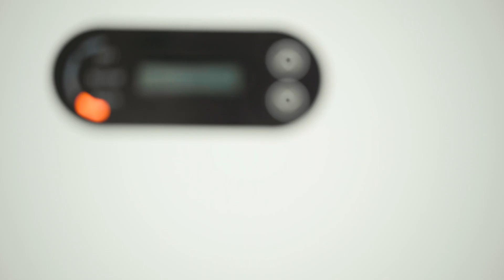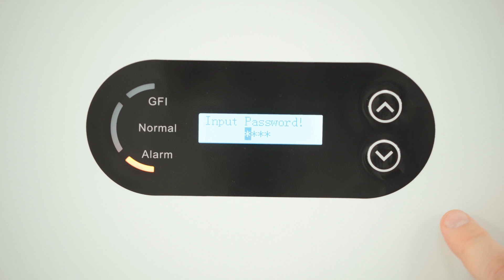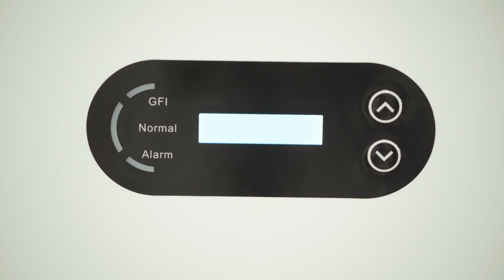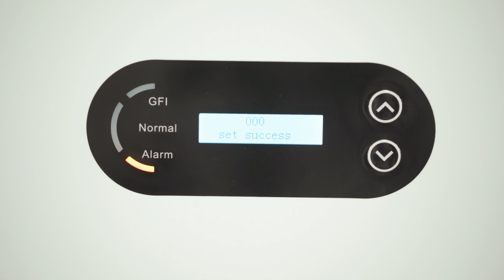Jak ustawić parametry bezpieczeństwa w falownikach SOFAR serii G3 i G4? Instrukcja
W tym odcinku Energynat Akademia ekspert SOFAR tłumaczy, jak ustawić parametry bezpieczeństwa w falownikach SOFAR serii G3 i G4.

Spis treści:
0:00-0:17 - Intro
0:18-2:41 - Ustawienie parametrów bezpieczeństwa

Energynat Akademia to inicjatywa edukacyjna Grupy Energynat, w ramach której realizujemy naszą misję rozpowszechniania wiedzy z zakresu rozwiązań OZE, trendów rynkowych oraz promowania dobrych praktyk instalacyjnych, pozwalających zapewnić wysoki standard usług montażowych i serwisowych.